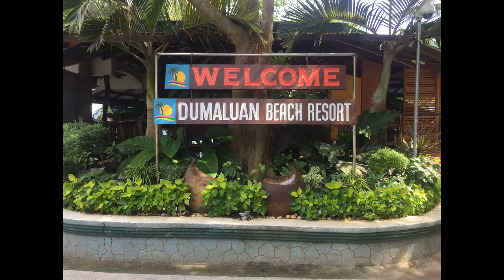DUMALUAN BEACH RESORT 2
This Video is made for EVENT PURPOSES.